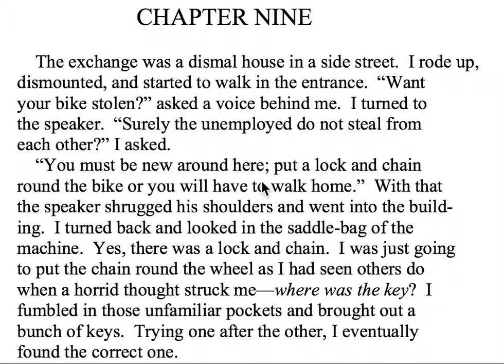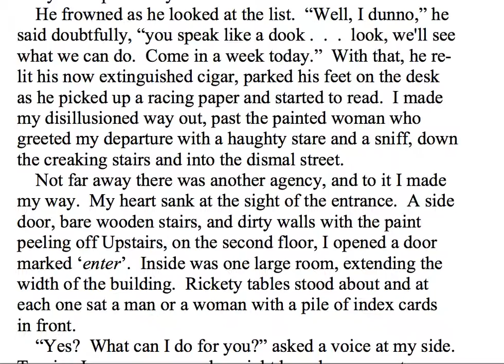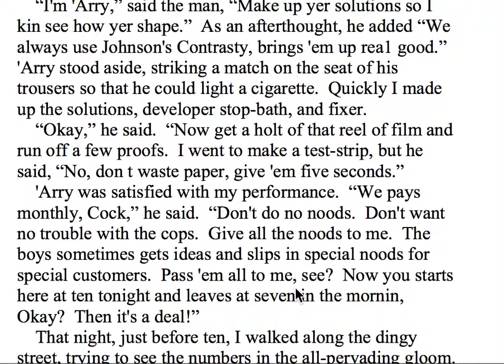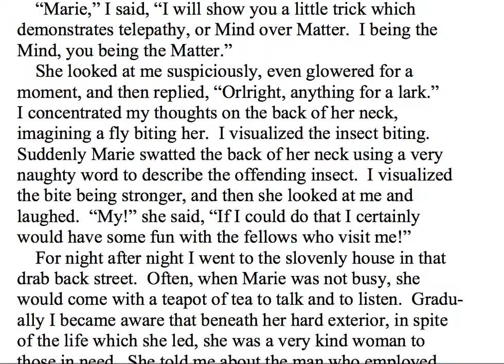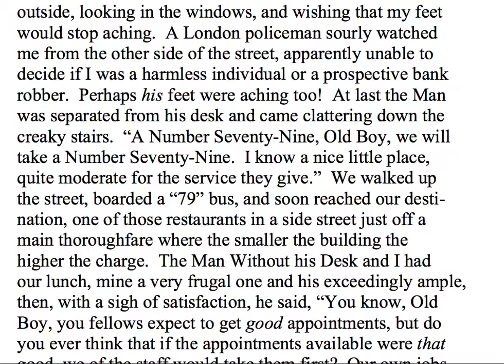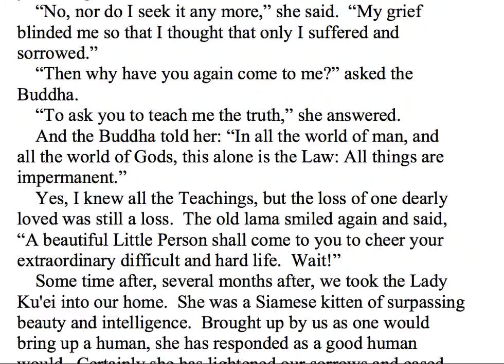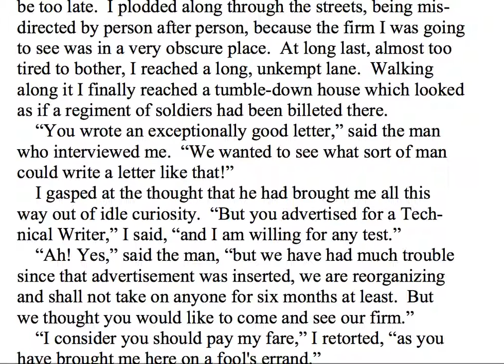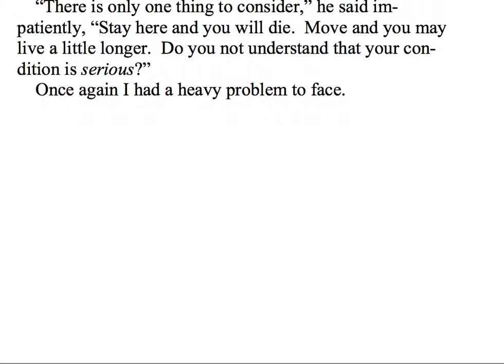The Rampa Story - Chapter 9 - Funny in England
This one is hilarious. He explains a little about telepathy, but also demonstrates hard work and perseverance. It was good! And very funny!